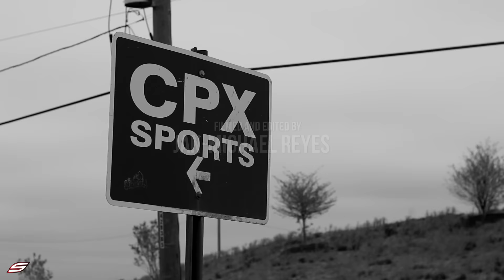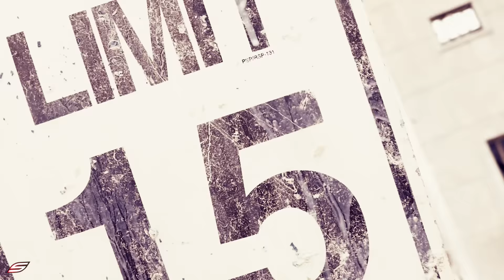Paintball Battle | Living Legends 8 | LL8 @ CPX Sports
Living Legends 8 (LL8) Paintball highlight video of the Viper Paintball event held at CPX Sports Park in Joliet, IL.